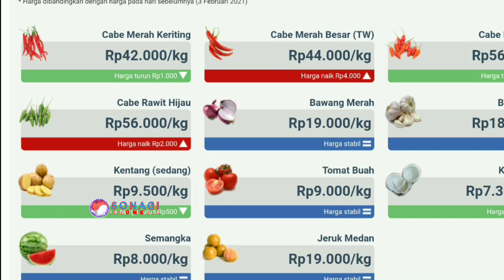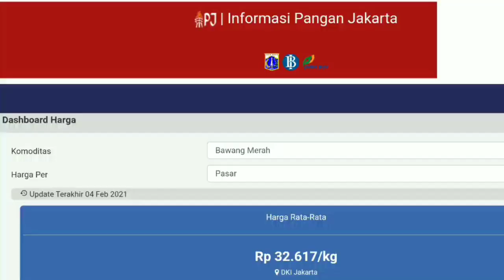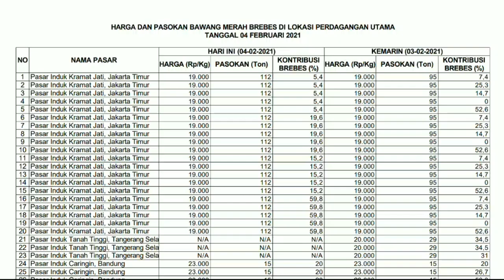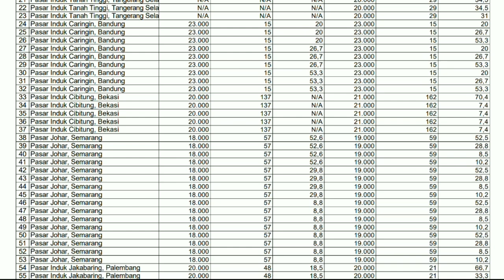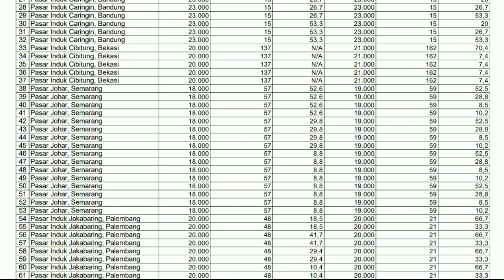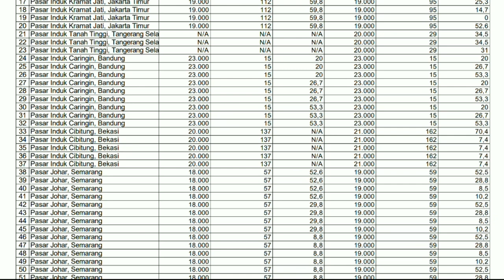harga bawang merah 5 Februari 2021 | info harga bawang merah hari ini di pasar brambang jawa tengah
harga bawang merah 5 Februari 2021 | info harga bawang merah hari ini di pasar johar Semarang jawa tengah.
cek harga bawang merah 5 Februari 2021 | info harga bawang merah hari ini di pasar legi Surakarta jawa tengah.
harga bawang merah 5 Februari 2021 | info harga bawang merah hari ini di pasar ngablak magelang jawa tengah.

SONAGI INDONESIA
KepreeTani

KepreeTube
KepreeTraveller
KepreeTaubat
KepreeTeam
KepreeTour
KepreeTernak
KepreetIn